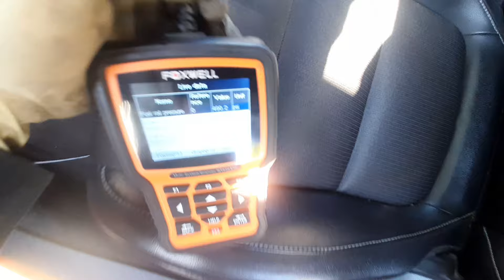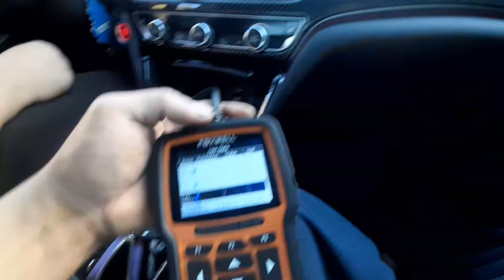2018 honda accord sport head gasket video @sandman's garage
i know this video is somewhat halfway as i was not planning on making a video out of it, but hey, mostlikely u will find something usefull in this video. thanks for watching